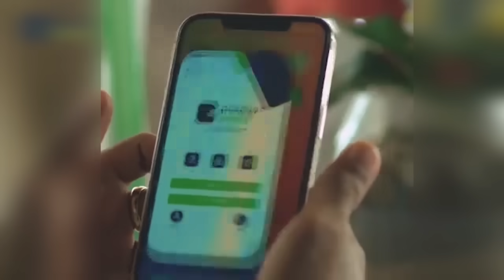WARKA SUBAX EE KNN 20 10 2023